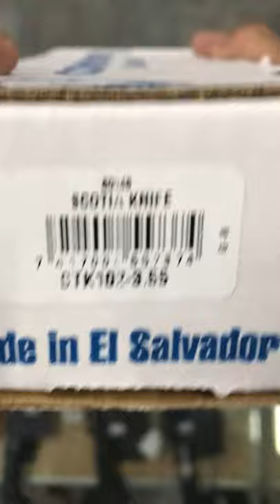Condor Scotia Knife - Quick View